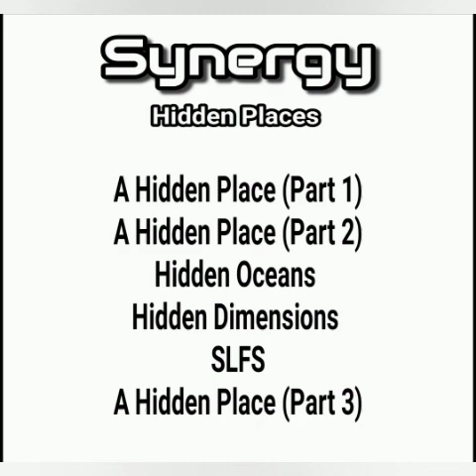Synergy - Hidden Places (Full Album)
1 A Hidden Place (part 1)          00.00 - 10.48
2 A Hidden Place (part 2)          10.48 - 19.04
3 Hidden Oceans                         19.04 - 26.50
4 Hidden Dimensions                 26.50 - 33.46
5 S L F S                                        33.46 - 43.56
6 A Hidden Place (part 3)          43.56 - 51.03

I have always had a fascination for the idea of hidden worlds.
Maybe other dimensions that exist but are just out of our physical reach.
The music on this album was inspired by those thoughts.

All music written and recorded by Kevin Wilkinson between April and September 2021.
Synergy is Kevin Wilkinson

This album is dedicated to Stuart who's life ran out too soon.